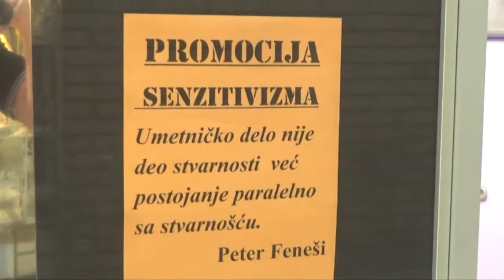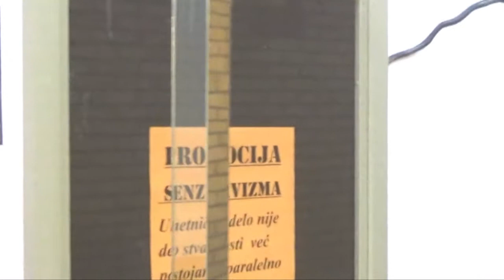Peter Feneši: Promocija Senzitivizma u Novom Sadu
U Novom Sadu 7. jula 2017. u galeriji gospodina Milana Arsica na SPENS-u održana je promocija Senzitivizma.

Koncepciju mog likovnog stvaralaštva i likovnog razmišljanja nazvao sam Senzitivizmom. Gospodin Srđan Vraneš mi je skrenuo pažnju da bi trebao koristiti naziv Vizualni Senzitivizam jer literarni pokret Senzitivizam je postojao na početku 20. veka u Holandiji.

Znači Vizualni Senzitivizam kao likovni koncept podrazumeva maksimalnu aktiviranost vizualnih senzora čoveka da bi se osetilo likovno delo do najsitnijih detalja. Da se osete tokovi linija, njihov raspored u virtualnom prostoru likovnog dela, da se osete namere likovnih elemenata, sto može biti namera kretanja u nekom pravcu, namera rasta, skuljanja, eksplozije itd. Da se sažimanjem osećaja likovnih elemenata oseti atmosfera i klima prostora likovnog dela. Zatim da se oseti vreme koje funkcioniše u prostoru dela. I na kraju da se sumiranjem svih osećaja i zapažanja oseti i osvesti prostorno-vreme što je ustvari sama bit umetničkog dela, postojanje koje je paralelno sa stvarnošću.